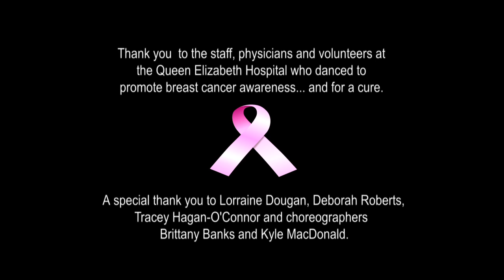Queen Elizabeth Hospital Pink Glove Dance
To show support for fellow colleagues, the patients they care for and the many families who have been touched by breast cancer, staff at the Queen Elizabeth Hospital decided to create their own Pink Glove Dance video - a hugely popular initiative originally created by MedLine, the company who supplies medical gloves to hospitals, in support of breast cancer awareness.

This past summer approximately 900 staff, physicians and volunteers from every department at the QEH danced to promote breast cancer awareness and to help find a cure.